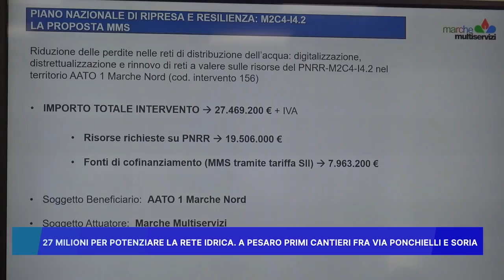27 MILIONI PER POTENZIARE LA RETE IDRICA, A PESARO PRIMI CANTIERI FRA VIA PONCHIELLI E SORIA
27 MILIONI PER POTENZIARE LA RETE IDRICA, A PESARO PRIMI CANTIERI FRA VIA PONCHIELLI E SORIA